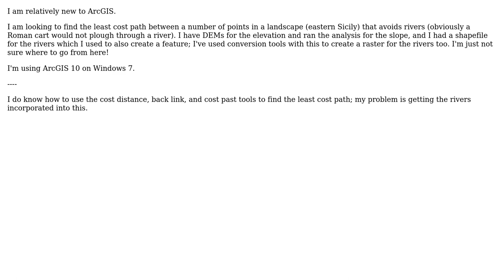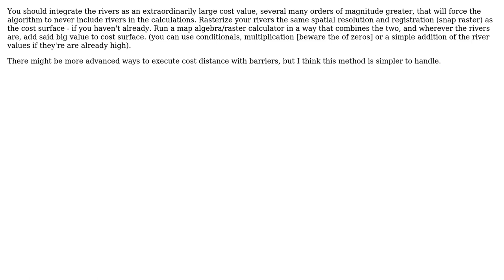GIS: Including rivers in least cost analysis in ArcGIS 10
With thanks & praise to God, and with thanks to the many people who have made this project possible! | Content (except music & images) licensed under CC BY-SA | Music | Images & others | With thanks to user PolyGeo user lbc15 user HDunn and the Stack Exchange Network Trademarks are property of their respective owners. You are responsible for your own actions.